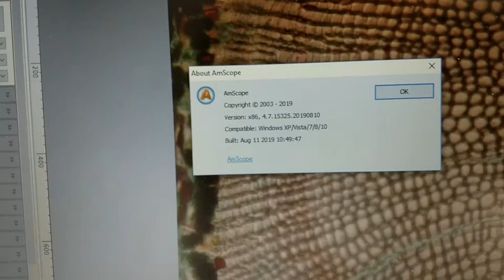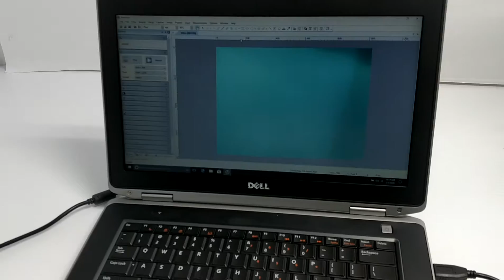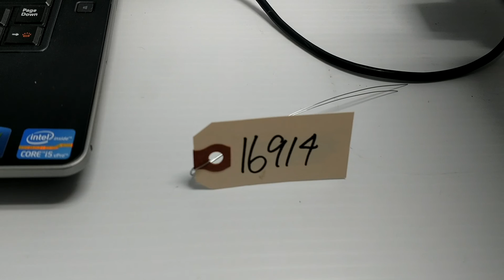Zeiss Axioskop 2 plus Fluorescence Phase Contrast Microscope [BOSTONIND] - 16914